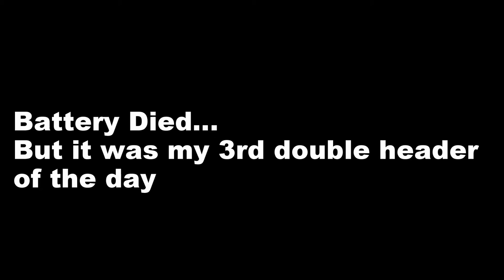First Striper 2016